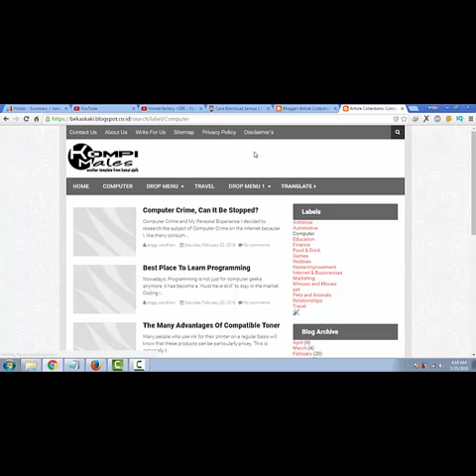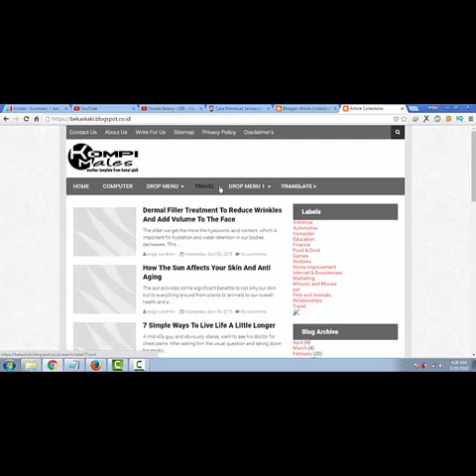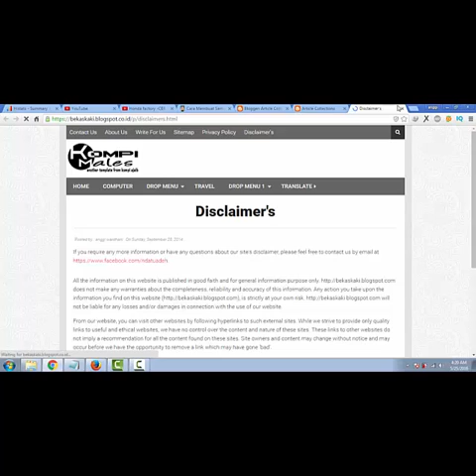How to Make All Links Open New Tab On Blogger